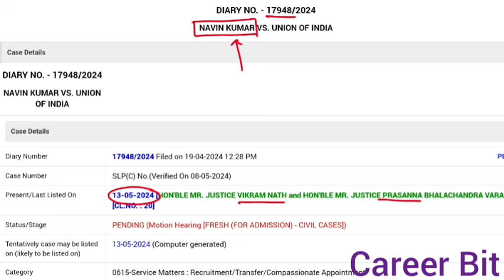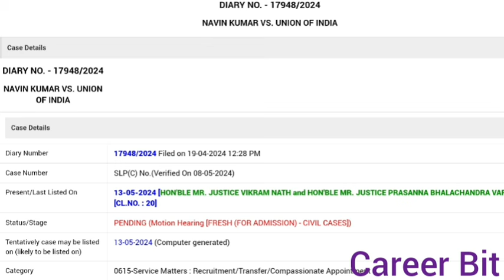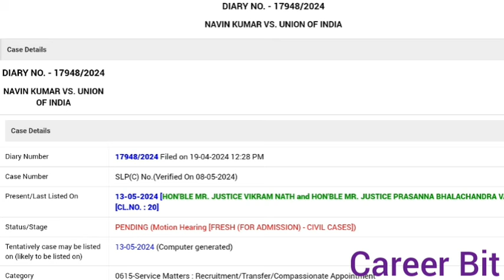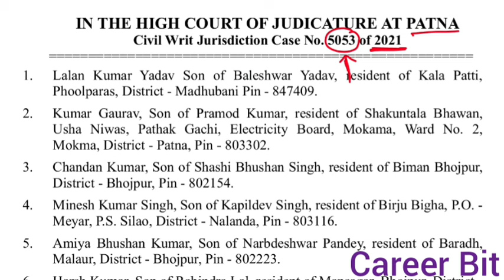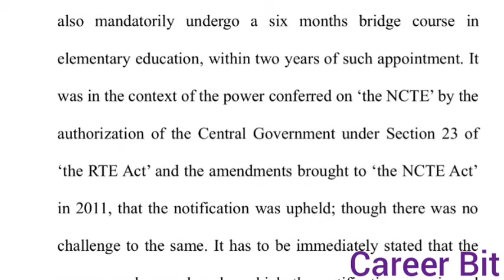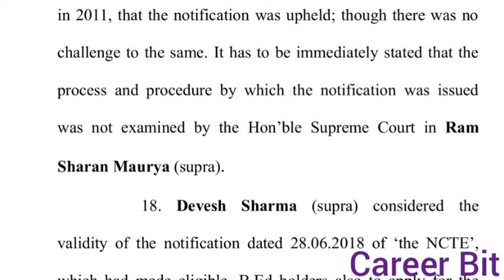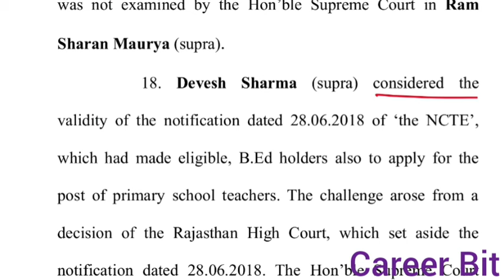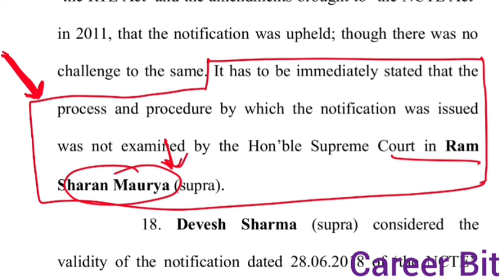CG APPOINTED BED MATTER HEARED TODAY IN HON SC|WILL APPOINTED BED WIN OR DELED GET VICTORY|CAREERBIT